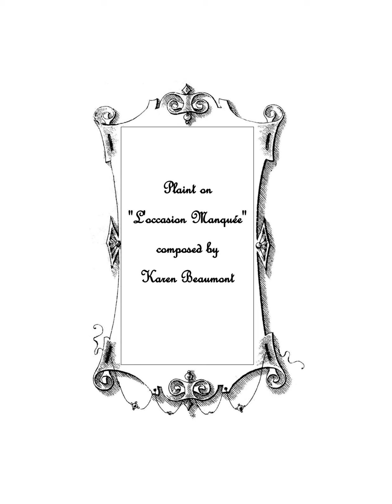Plaint on "L'occasion Manquée" by Karen Beaumont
Dedicated to Pierre Lioni Ullman